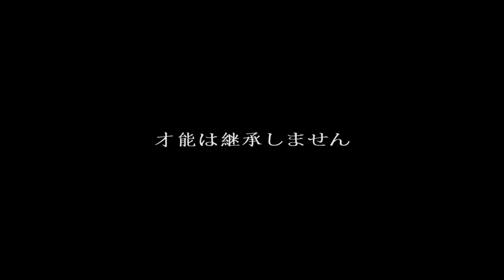Talent is not inherited